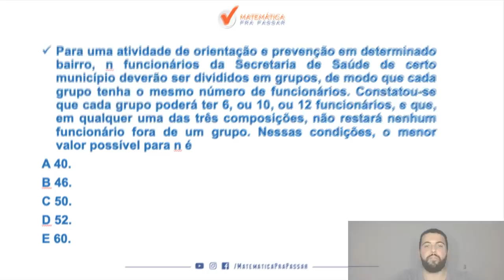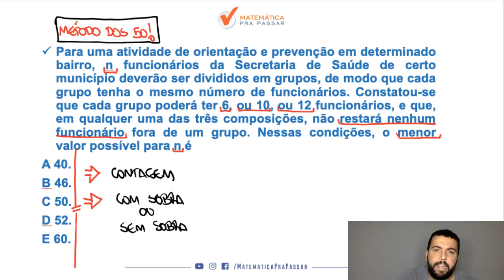CONCURSO PM SP: APRENDA M.M.C.[2019]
Mais um QUIZ chegando com o nosso professor, Renato Oliveira, ensinando uma SUPER DICA para você aprender MMC com o MÉTODO MPP, nunca mais errar e transformar a história da sua vida realizando seu sonho de ser POLICIAL MILITAR DO ESTADO DE SÃO PAULO.